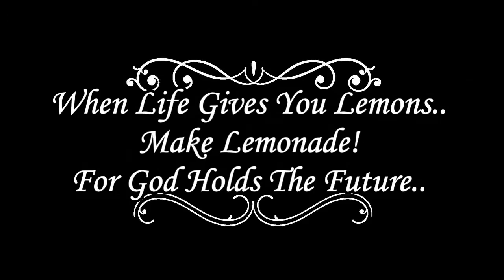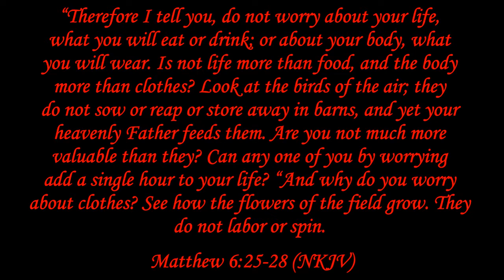First Video of 2021 - When Life Gives You Lemons... Living in Hardy Arkansas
I've been struggling with whether to put this video up for the past few weeks or not. I've actually tried to record a video about this topic a few different times and had deleted them because I wasn't satisfied with how they came out. I don't typically share my feelings or thoughts at this level but thought it might help.

With the issues of 2020 and the difficulties throughout the year, we have some hard decisions that we will have to make for moving forward. Whether that will be here on our homestead in Arkansas or somewhere else. My wife and I talk through things and strive to come up with different plans so we do what we can to keep from being surprised by situations. We've not made a decision one way or the other at this time, we're just looking at all options in order to better make decisions. 2020 was a year that we couldn't possibly have prepared for everything that happened (and that is still happening now).

At any rate, we're doing what we can to prepare and have been working to continue moving forward.  We are prayerful that this year is going to be a better year and that our situation will change. Hoping all have a great year.

Link to Store where you can purchase birdhouses as well as other items

Since loosing my job at the end of January, 2020 (prior to covid shutdowns), I work hard each week planning, editing to create good content for my channel.